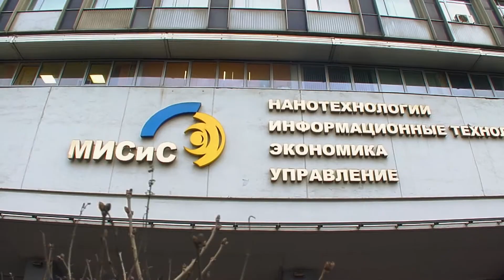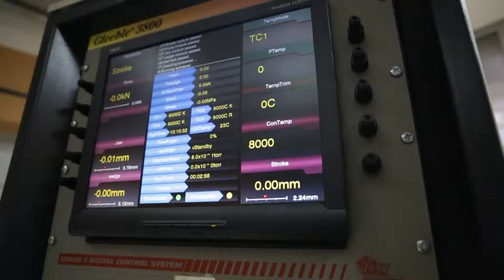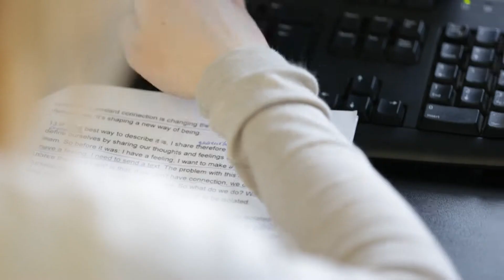Master Rolic Final+fix